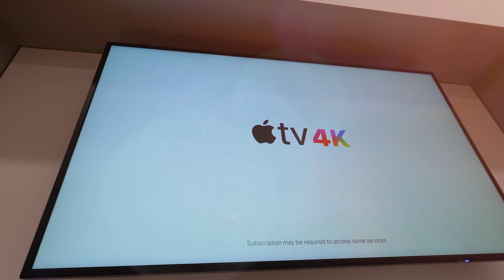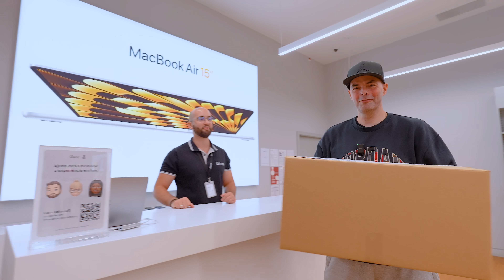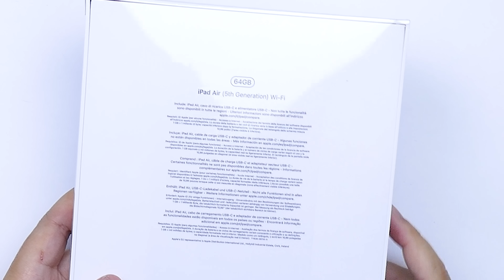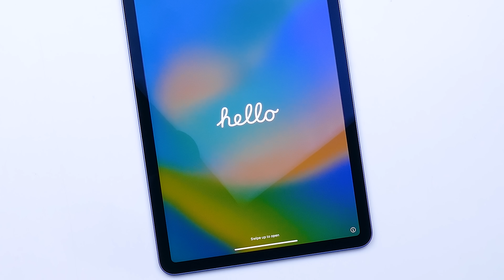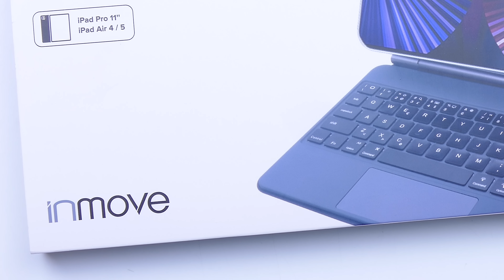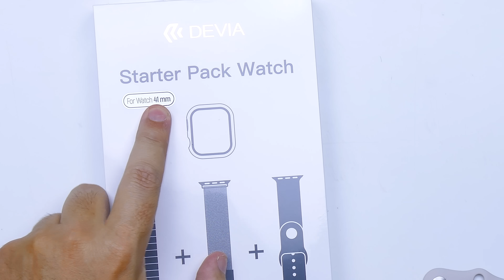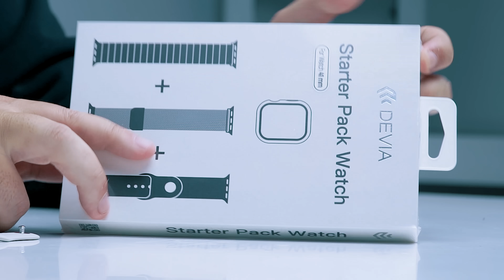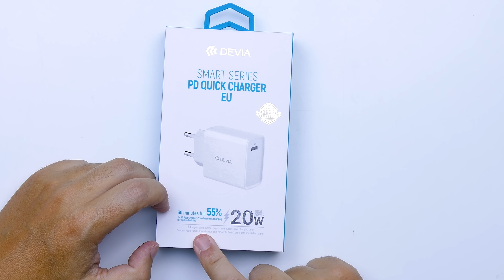COMPREI UMA CAIXA MISTÉRIO da APPLE 🎁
Hoje é dia de abrir uma caixa mistério da Apple no valor de 2.000€ 🤩
Se quiseres ver um próximo, mas agora num valor superior, deixa aquele teu apoio incrível!

tegory/2/